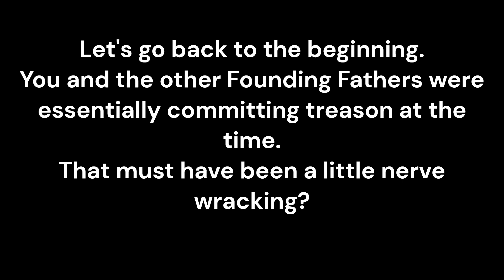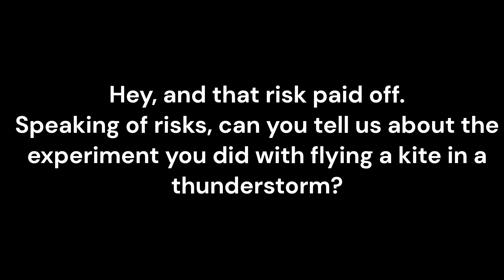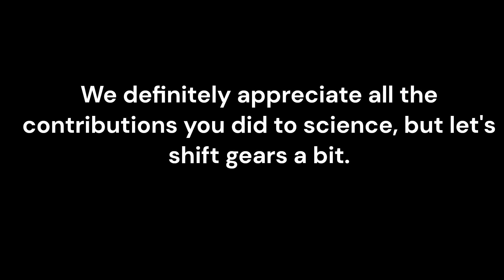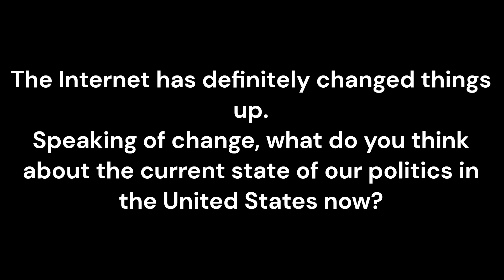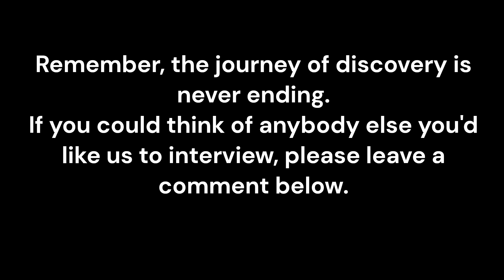A Conversation with Benjamin Franklin : AI Brings History to Life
Happy 4th of July! 🎆🇺🇸 In celebration of Independence Day, we're taking a deep dive into the mind of one of America's Founding Fathers, Benjamin Franklin. Join us on 'Echoes of the Ages' as we explore Franklin's thoughts, ideas, and wisdom, all brought to life through cutting-edge AI technology.

From his role in drafting the Declaration of Independence and the U.S. Constitution, to his groundbreaking scientific experiments and famous inventions, we'll get a unique glimpse into the world of this remarkable polymath.

Whether you're a history buff, a fan of philosophy, or just curious about the past, this episode is a must-watch. So, sit back, relax, and let's journey back to the birth of our nation with Benjamin Franklin.